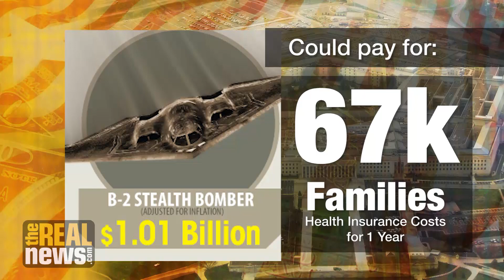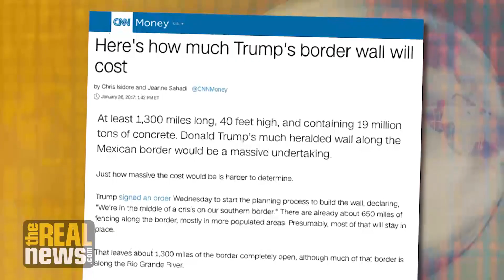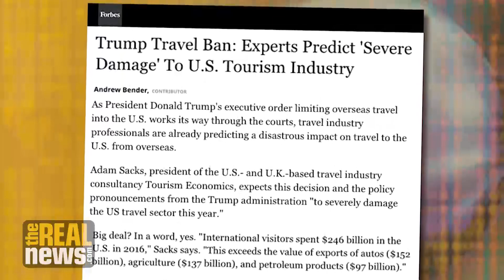Trump Seeks Increased Funding for War While Defunding Schools and Social Spending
During a dinner with US Governors at the White House, President Trump outlined his spending priorities

A report by Oscar León
Voice by Kim Brown